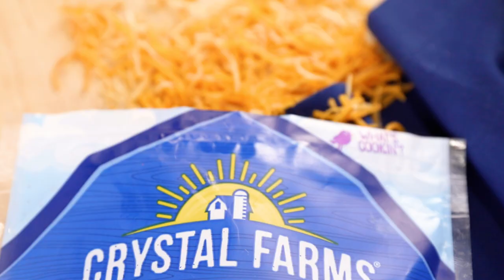Cheesy Crystal Farms Stuffed Peppers! 🫑🧀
Perfect for a hot, home-cooked meal during any night of the week: Hen House has partnered with Crystal Farms to make these delicious Stuffed Peppers! 🫑 Shop Crystal Farms at your local Hen House! 🧀